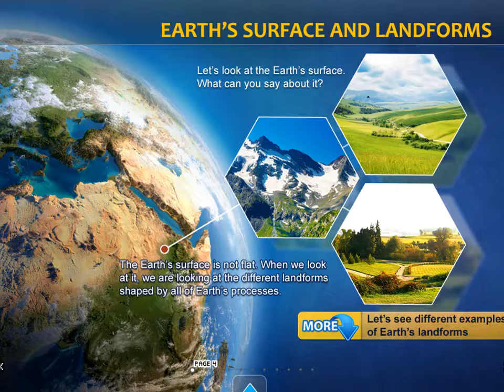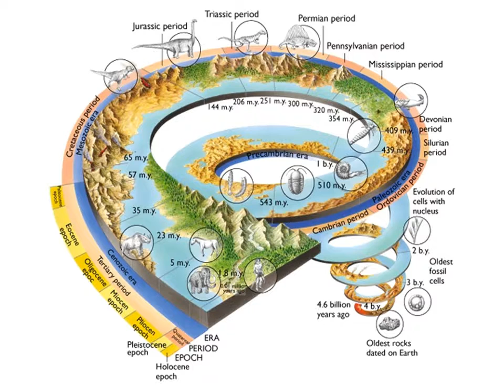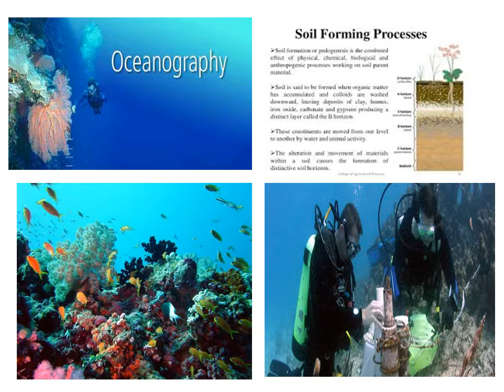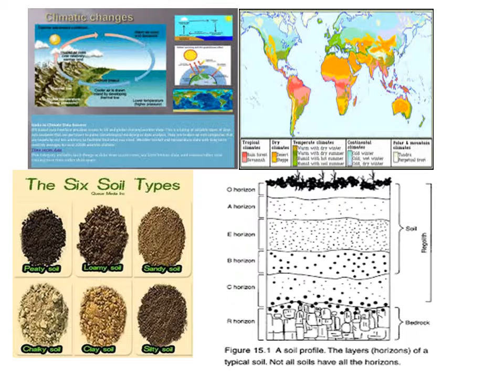Presentation on Earth Science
Presentation on Earth Science by Mayurians